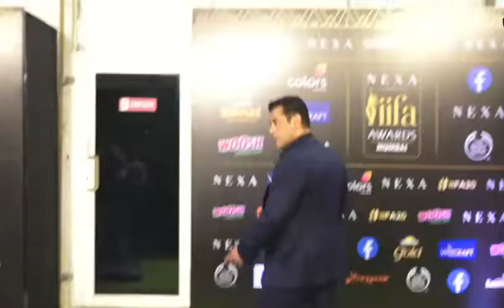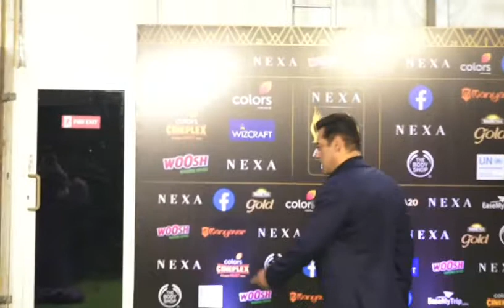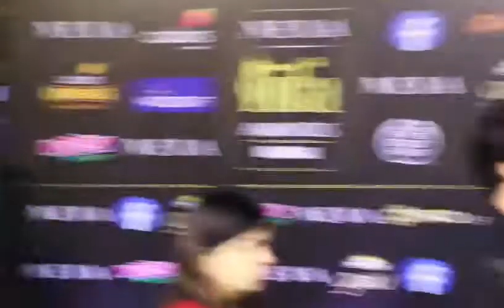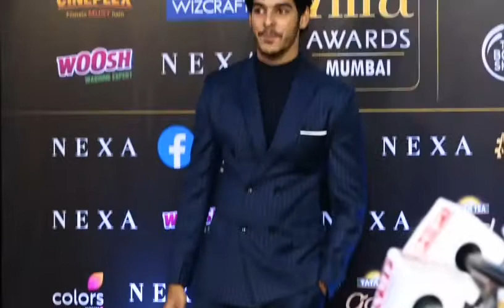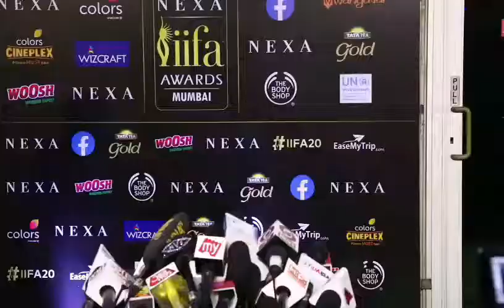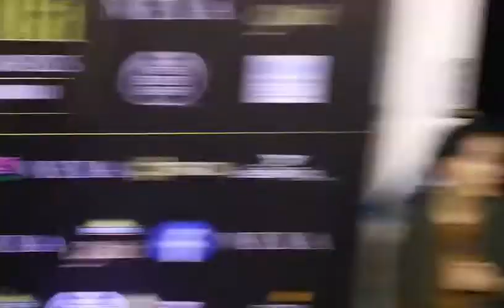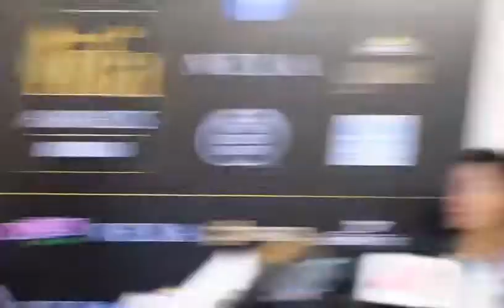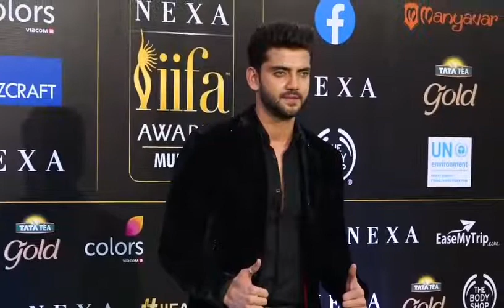Salman Khan FUNNY Comment On Deepika Padukone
Welcome to bollywood update info your one stop destination for everything and anything around Movies Celebrities and Indian Television stars.